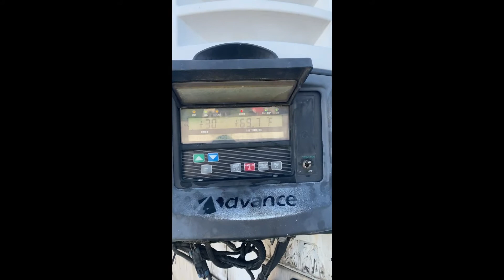1999 TRAILMOBILE For Sale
Title: 1999 TRAILMOBILE For Sale